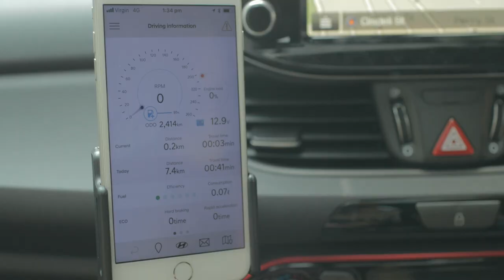Hyundai | Auto Link Challenge - Episode 2